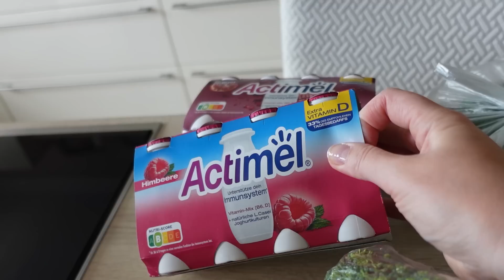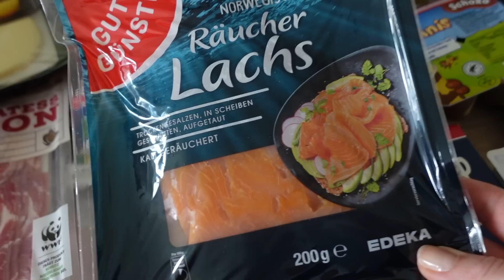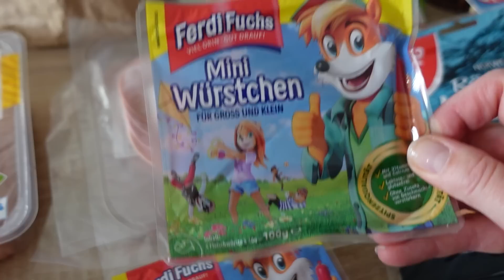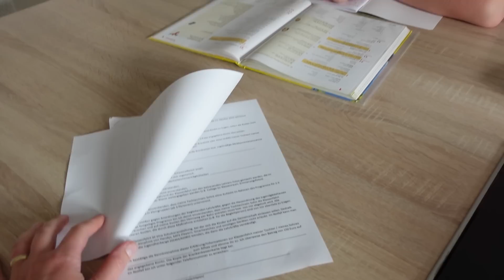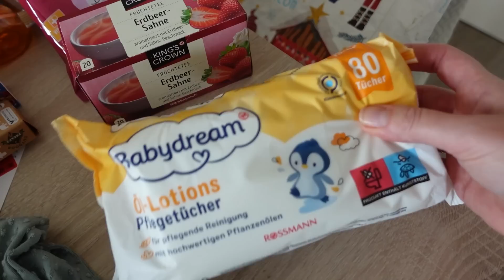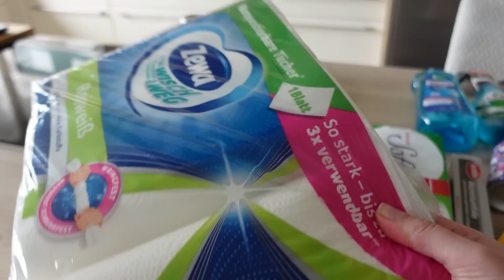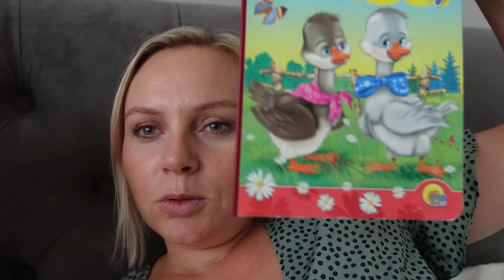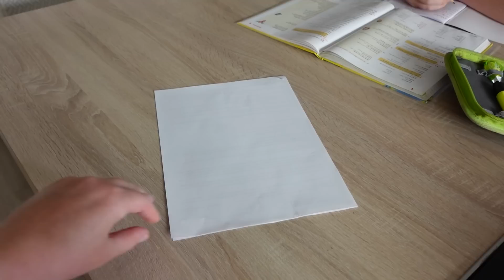VLOG🇩🇪: КАК Я ТАК УМУДРИЛАСЬ 🤷‍♀️закупки| вкусный и быстрый пирог 🐜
🥮РЕЦЕПТ:
300 г масла сливочного комнатной темп.
250 г Сахара
15 г ванильного сахара
4 яйца
15 г разрыхлителя
300 г муки
300 мл яичного ликёра
150 гр шоколадной посыпки
150-200 г белого шоколада
10 г кокосового масла или раст. масла

Добавьте масло, сахар, ванильный сахар и яйца в кастрюлю

Перемешать в течение 1 минуты/скорость 5.

Добавьте муку и разрыхлитель и с помощью шпателя перемешайте  в течение 20 сек./ скорость 5.

Добавьте ликёр и 100 г шоколадной посыпки
Перемешать 20-30 сек./скорость 4.

Выложите тесто на противень, выложенный бумагой для выпечки, и выпекайте в предварительно разогретой духовке при температуре около 180°. Выпекайте 25 минут.

Ополосните Thermomix
Шоколад порежте на кусочки и отправьте в кастрюлю и измельчите 10 секунд. /скорость 8

Добавьте масло и растопите в течение 3 мин./50°/скорость 2.

полезные ссылки:
ковер в зале
цветочный горшок в коридоре
маленькие столики

Тайм-коды:
00:00 вступление
00:21 закупка из магазина EDEKA
02:47 тесто на пирог муравейник
04:59 отравляем пирог в духовку
06:30 заливка на пирог
07:17 пирог испекся
08:04 смазываем и посыпаем пирог
09:16 дети пришли домой
09:49 учим французский
10:24 отдыхаю в теньке, пробуем подсолнух
11:22 разглаживаю шторы
12:16 неправильно погладила шторы
12:54 переделала шторы
14:47 следующим утром
15:40 проветриваю дом
15:56 лизе обувь не подошла
16:24 закупка из магазина Rossmann
19:13 готовлю гречку
19:42 куриная грудка в кляре
22:21 обед готов
23:36 уборка в прихожей
24:15 про плитку на террасе
25:14 пора спать
25:58 пробуем пенку
26:21 читаем с лизой книжки
27:05 за кадром
28:58 завершения